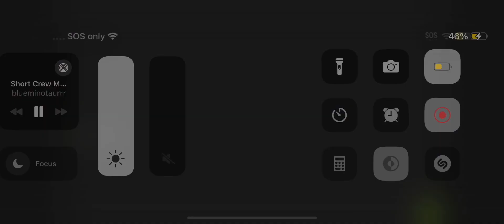Crew Motorfest Cars From 70S